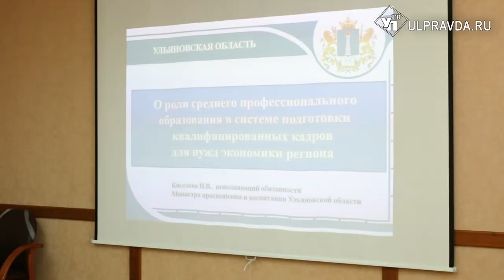Ульяновцев научат работать с композитами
На базе Ульяновского Политеха создадут инжиниринговый образовательный центр. Соглашение ВУЗ подписал с правительством области и компанией UMATEX Росатом.